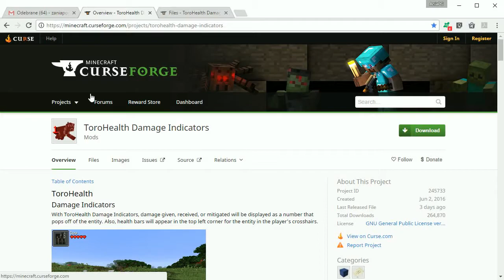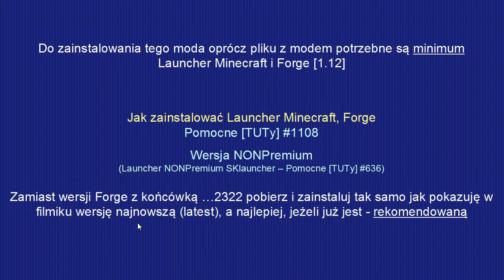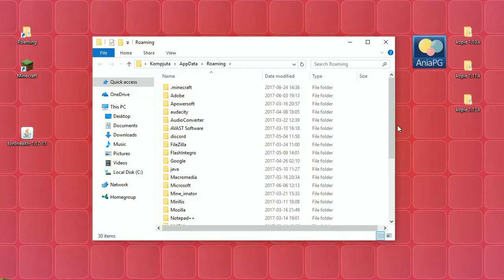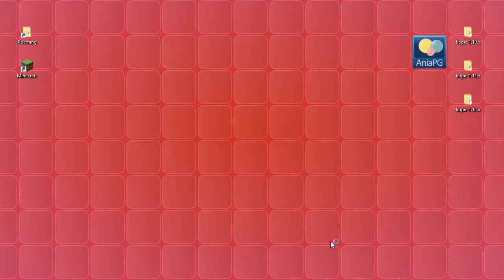ToroHealth Damage Indicators 1.12 - Jak zainstalować mody do Minecraft 1.12 [PL]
[TOROHEALTH DAMAGE INDICATORS MOD 1.12]

W 1124 odcinku z cyklu Pomocne [TUTy] zainstalujemy moda: [1.12] ToroHealth Damage Indicators Mod - by ToroCraft

UWAGA!!!

! POMOCNE LINKI: !
* ToroHealth Damage Indicators Mod - by ToroCraft

Muzyka:
* "The Telltale Hero" by Briareus